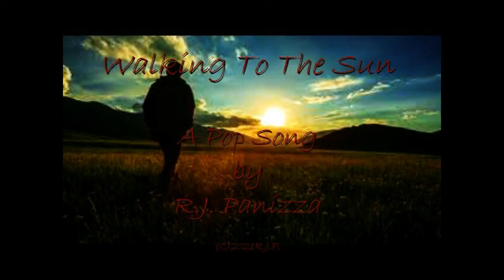Walking To The Sun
"Walking To The Sun" - (A Pop Song) - was written and recorded by R.J. Panizza.
(C)2021R.J.P.
Writer's Note:  This song is just one example of many genres posted.